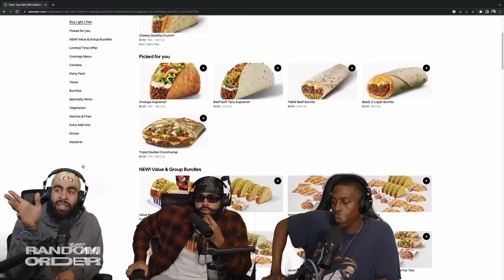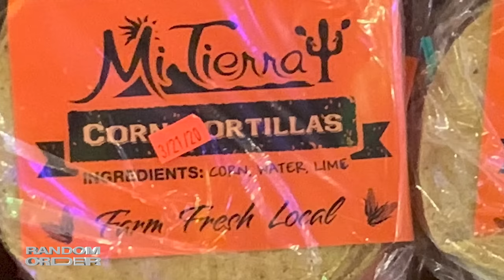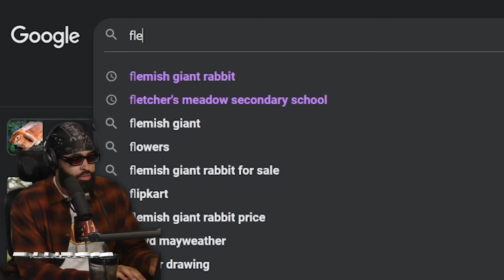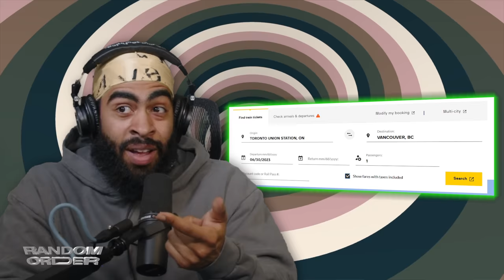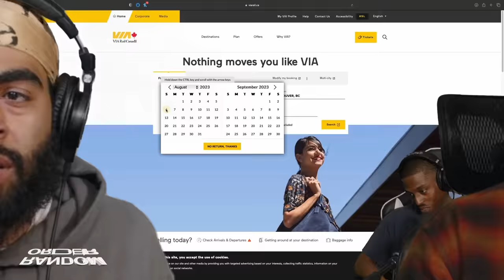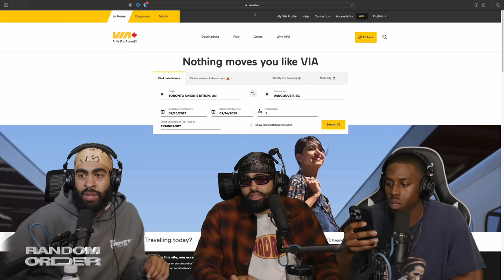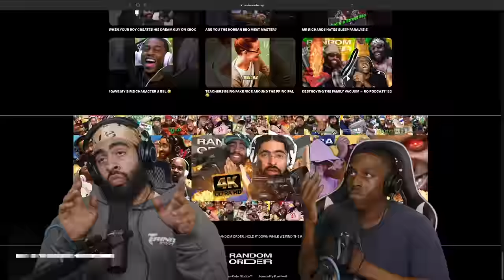When Your Dyson Friend Roasts Your Non-Dyson ⏤ RO Podcast 141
⬆️ Wahlid x RO Merch, RO Snap Show, Discord, More Vids ⬆️
A little 4K greatness to start your week wholesome ❤️ In RO 141, the unit gathers to explore:

- Giant Rabbits
- When you have to vacuum in front of your Dyson friend
- Trey's lack of tooth
- How many tacos are you knockin down?
- Portuguese weather update
- Riding the train in lavish mode
- When your seed gives you the bird behind your back

⭐️Camera Deets⭐️
Blackmagic Pocket Camera 6K Pro

00:00 - 1ST SEGMENT EDIT BY JAE
1:20 - Trey’s down a tooth
2:40 - fangs vs canines
3:29 - Trey’s tooth-pull experience
7:08 - Even a little torture will make me snitch
8:33 - SEGMENT EDIT BY BOGDAN
8:34 - what are the gang rules again??
10:05 - Did you snitch on your siblings?
12:34 - Trey's dentist experience cont'd
15:38 - What's your post-op situation?
23:04 - insurance is a scam you need
25:05 - Your child will give flip you the bird
26:52 - SEGMENT EDIT BY SAHIL
29:18 - What’s your vacuum vision?
36:06 - LeBeezy & Taco Bell's big link
37:14 - thoughts on Taco Bell?
46:11 - SEGMENT EDIT BY BOGDAN
47:22 - Portuguese weather update
49:54 - Flemish giant rabbits
52:34 - Travelling lavishly on a train
53:00 - Metaverse stand up from @RandomOrderStudios
53:32 - Travelling lavishly on a train cont’d
1:00:48 - Ring Camera Moment of The Week